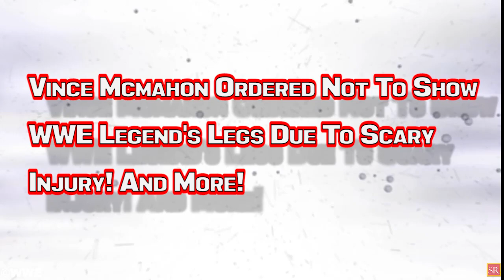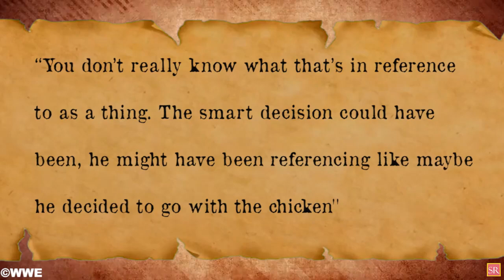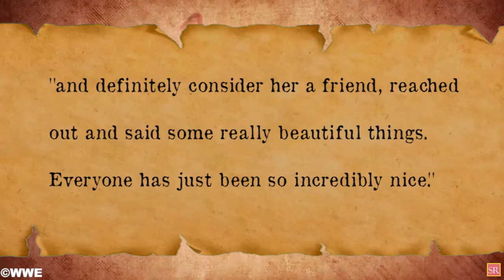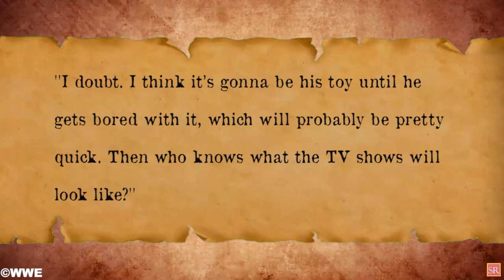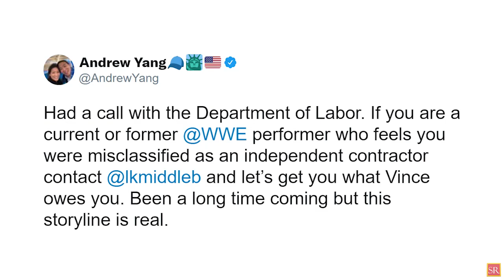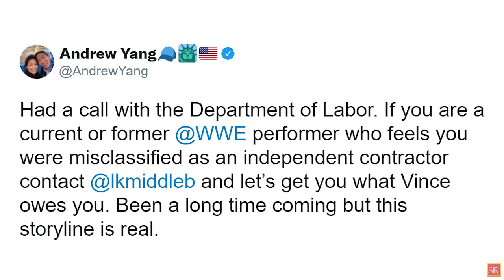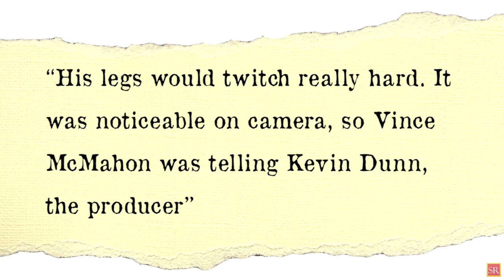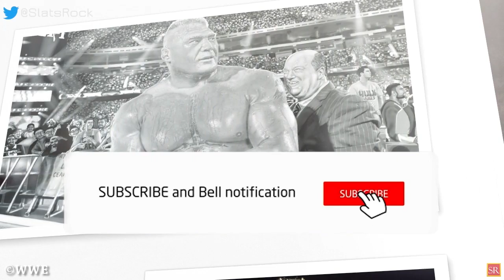WWE News! EX WWE Star Is Charged! BIG WWE Extreme Rules Plans Leaked! Support For Wrestlers AEW News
00:00 Headlines
00:50 BIG E Takes A DIG At Roman Reigns!
01:49 AEW Wrestler Texts Current WWE Champion!
02:41 EX WWE Wrestler Has Jury Trial Date For Laundry List Of Charges!
03:28 Vince McMahon Likely To Get Bored With New WWE NXT 2.0 Responsibilities!
04:27 WWE Wrestler To Interfere In The Championship Match At Extreme Rules 2021; Major Plans Leaked!
05:16 Former Presidential and NYC Mayoral Candidate Andrew Yang Seemingly Threatens Legal Fight with WWE!
06:39 Vince McMahon Ordered Not To Show WWE Legend's Legs Due To Scary Injury! And More!
wrestling news
wwe rumors
wrestling news and rumors
wrestling rumors
wwe news